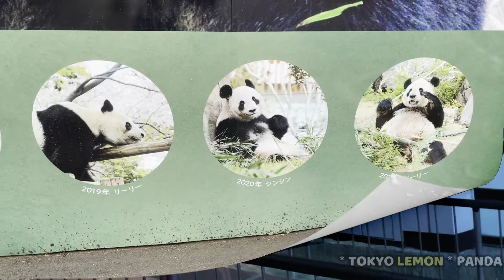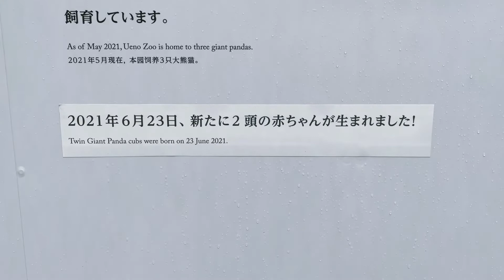3【No.1シャンシャン編】今回は昨年の“Xmas Eve”のシャンシャンです♬モリモリ食べてとっても元気シャン姉です！2020/Winter *The story of Giant Pandas.*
昨年 12月24日のクリスマス・イブ♬
まだシャン姉さんになる前の様子です。
しきりにドアの向こうをのぞいてました。
『こっち向いてェ〜！！』の歓声に応えるように、
のっそりコチラに来てくれました。
途中、ガブガブレベルの水分補給。
ガラス手前の下の下の、柔らかそうな
笹をセレクト。
その後、自分の体の倍くらいの
大きな笹竹をブンブン振り回しながら
ムシャムシャ元気良く食べてました♫
『 あー、あと何回会えるのかなぁ。 』
（ 次回は Dadリーリー& Mamシンシンです！ ）
※画質、手ブレ等々お許し下さい。

『 香香 シャンシャン（４才）』
生物 ＊ ジャイアントパンダ
性別 ＊ メス
生誕 ＊ 2017/06/12
            上野動物園生まれ
名前の由来
　　＊ 呼びやすく、漢字の『 香 』は
　　 　花開く明るいイメージから。